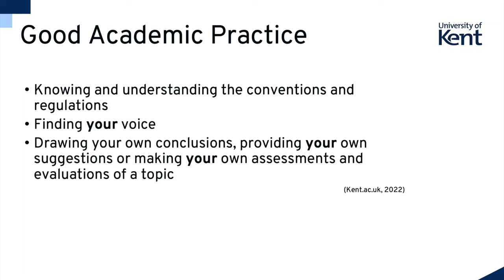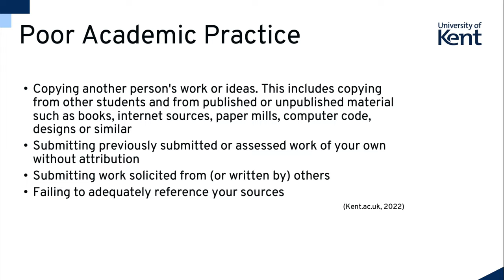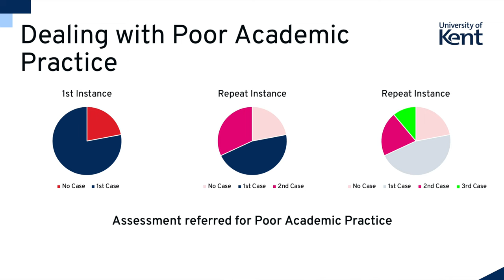Good academic practice | Seb Cadinot | University of Kent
What is good academic practice? And what is poor academic practice? What does it mean to work honestly and with integrity? What is research and what is its purpose? And why is it important to find your own voice in academic writing? Seb Cadinot, the Head of International Programmes at University of Kent, outlines how to find your own academic voice and how to clearly demonstrate an understanding of your own research.

ABOUT SEB CADINOT

Seb oversees the achievement of International Programmes’ objectives, working closely with colleagues in academic and quality assurance management, student liaison, marketing, student recruitment, corporate communications and admissions.

With a background in English for Academic Purposes (EAP), English and American language, literature and civilisation studies, he has taught in various institutions in Australia, the UK and France. He usually teaches on a variety of the International Programmes courses with a focus on academic skills and internationalisation.